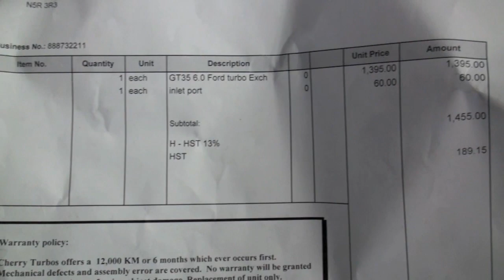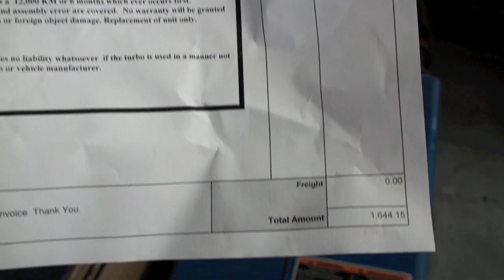6.0L diesel vgt/4"straight pipe install